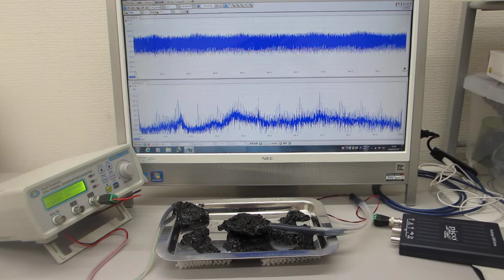メガヘルツの超音波発振制御プローブによる超音波制御実験（超音波システム研究所 ultrasonic-labo）